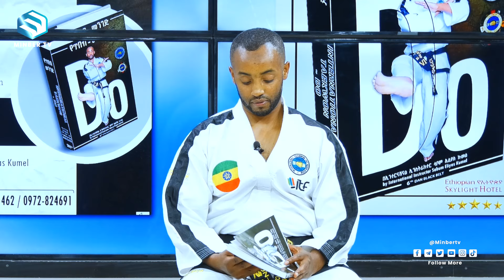ማርሻል አርት ድብድብ ነው እንዴ? || መወዳ መዝናኛ || ሚንበር ቲቪ